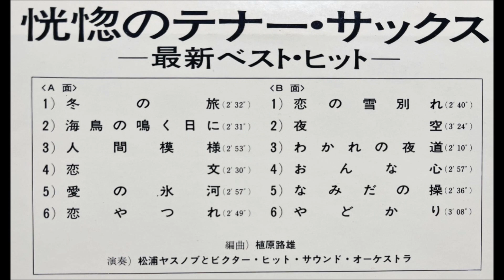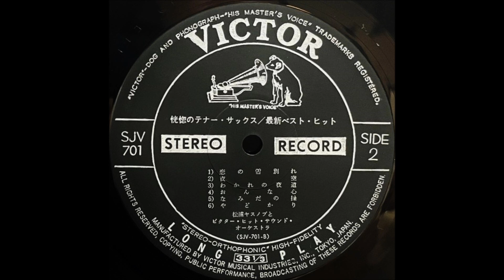「愛の氷河」松浦ヤスノブ（いしだあゆみ）ムードテナー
「恍惚のテナー・サックス　最新ベスト・ヒット」

演奏：ビクター・ヒット・サウンド・オーケストラ

1973                                                                 ￥1,800